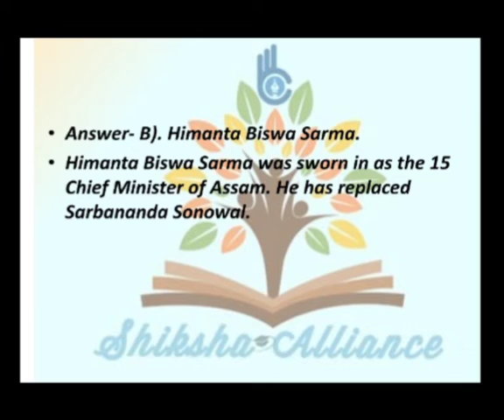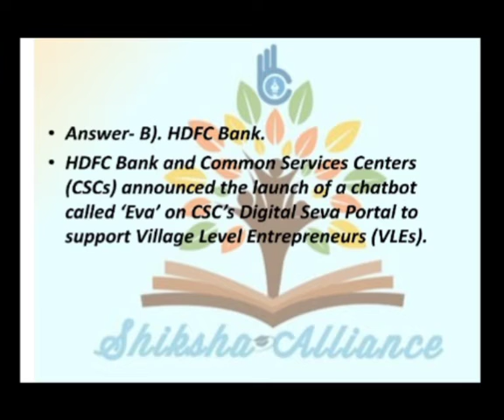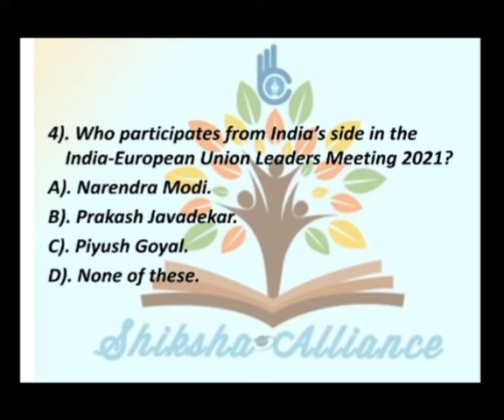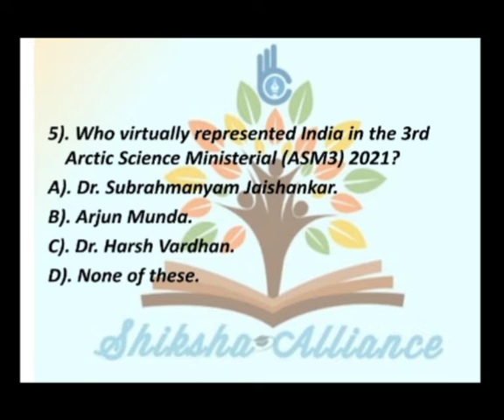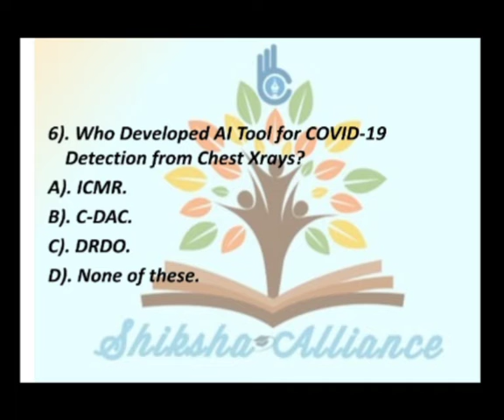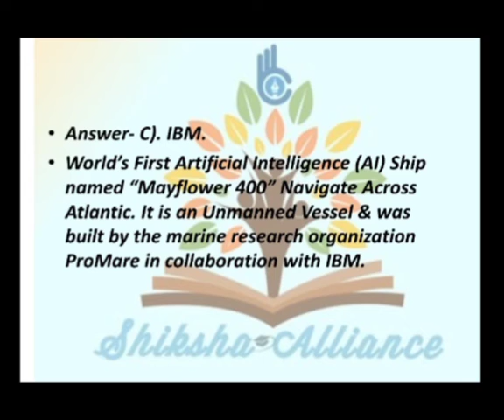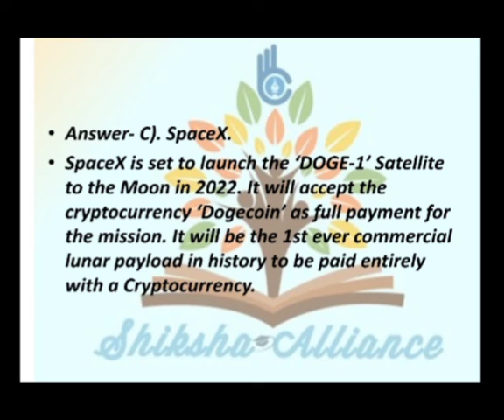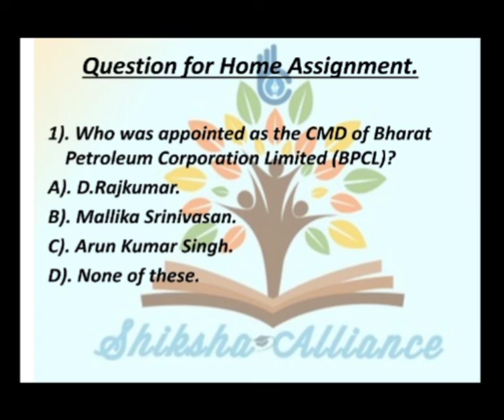17th May | Current Affairs MCQs | करंट अफेयर्स MCQs | Current affairs today.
17th May | Current Affairs MCQs | करंट अफेयर्स MCQs | Current affairs today.